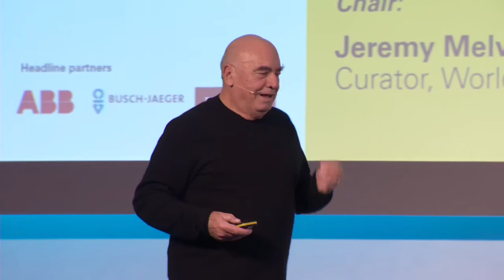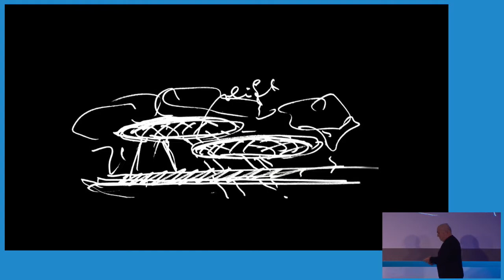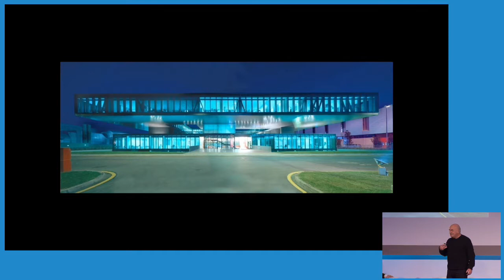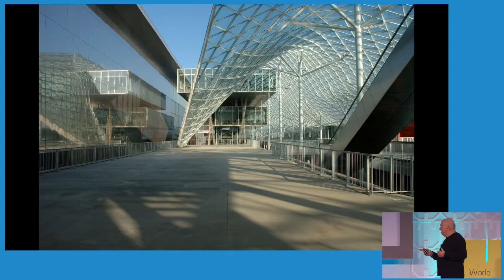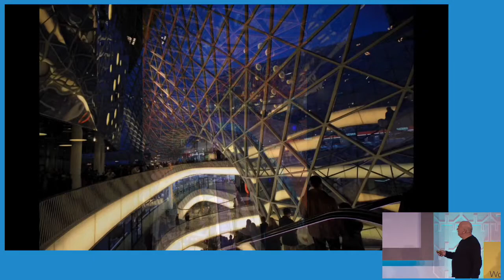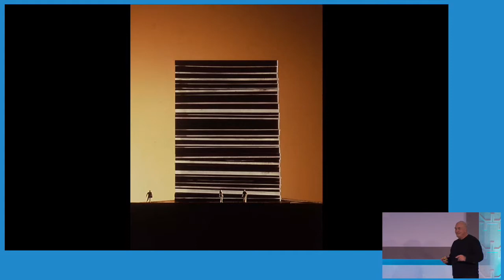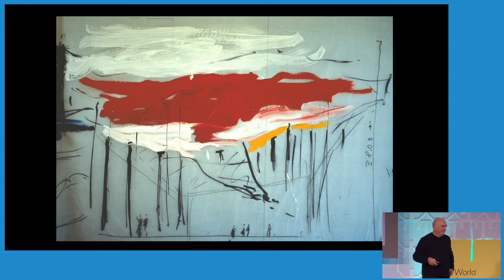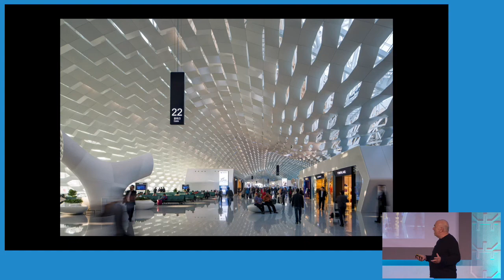WAF 2019 - Massimiliano Fuksas's Talk